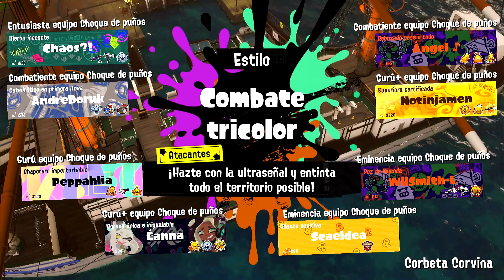Splatoon 3 Splatfest Handshake, fist bump, hug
If you liked the content of this video, put a comment with 5 stars ⭐⭐⭐⭐⭐